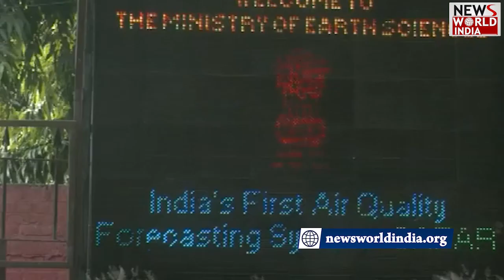दिल्ली में प्रदूषण का कहर | Pollution | Delhi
दिल्ली-एनसीआर में प्रदूषण से राहत दिलाने के लिए इस बार भी रिवाइज्ड ग्रैप लागू किया जा रहा है। शनिवार को राजधानी में पूर्वानुमान को देखते हुए ग्रैप के दूसरे चरण को लागू कर दिया गया। अब देखना यह है कि इसके तहत जारी पाबंदियां इस बार लागू हो पाती हैं या नहीं।